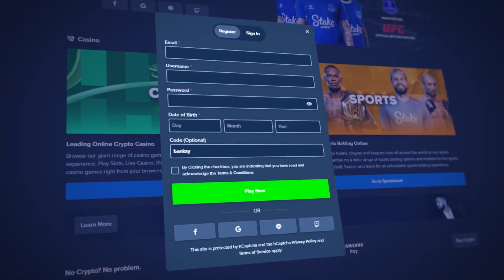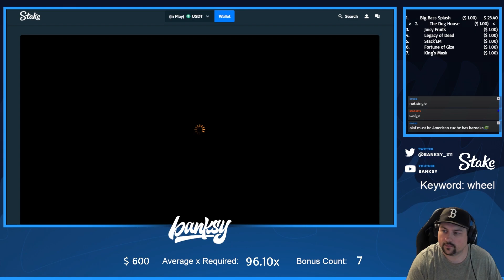THIS FORTUNE OF GIZA SETUP PAID HUGE! (Bonus Hunt Opening)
Today's video is the bonus hunt  opening from a recent stream.  We only had 7 bonuses, but Fortune of Giza and Legacy of Dead put in work.  Normally these go pretty bad, but today we got some profit!  Hope you enjoy!